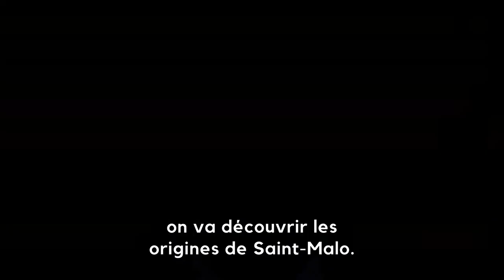les origines de Saint Malo : Aletum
On remonte le temps jusqu'aux origines de Saint-Malo !

Le site de la cité d'Aleth est occupé depuis l'age du fer.
Il a vu la guerre des gaules, la civilisation gallo-romaine, les premières attaques venues d'Angleterre.

Découvrez une cité de Légende !

0:53 Nos ancêtres les Gaulois
1:36 Les Coriosolites
2:07 Aletum
3:33 Conquête romaine
4:02 Oppidum Gallo-romain
5:37 Aujourd'hui